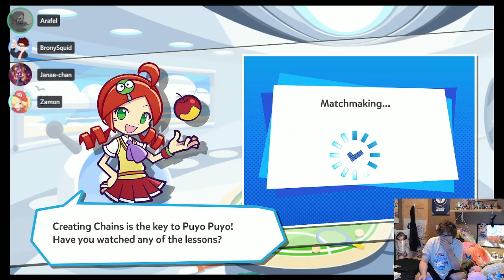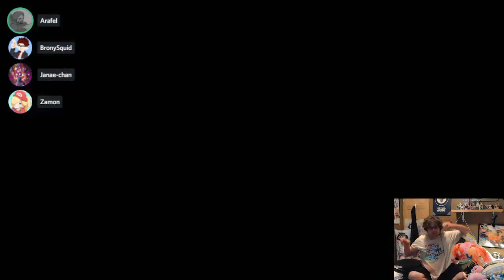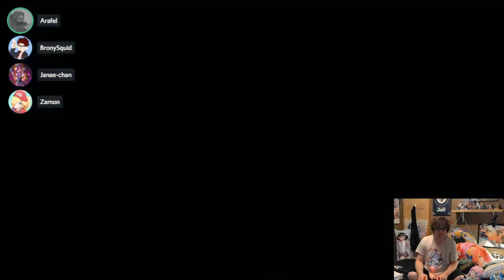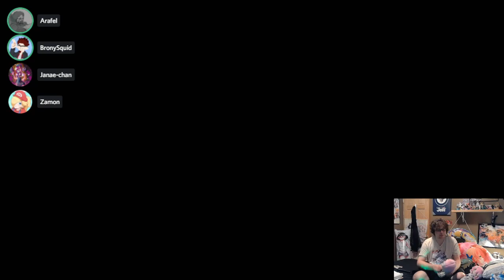Puyo Puyo Tetris 2 Scrims #2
Janae and I are at again for another round of Puyo Puyo Tetris. Tonight's mode - Regular VS